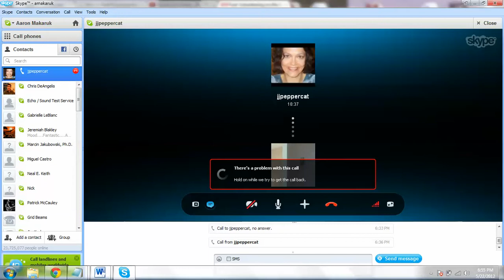Recruiting - Jenny Jones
Master's Degree in Mathematics and MBA